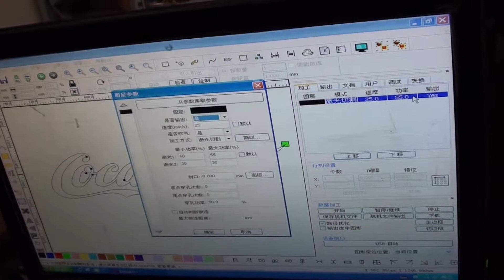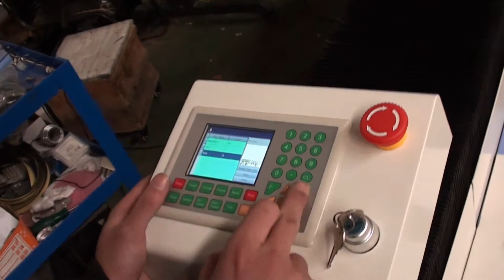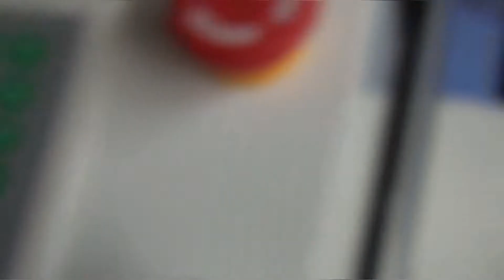HT-1325 co2 metal laser cutting machine, laser cutting metal